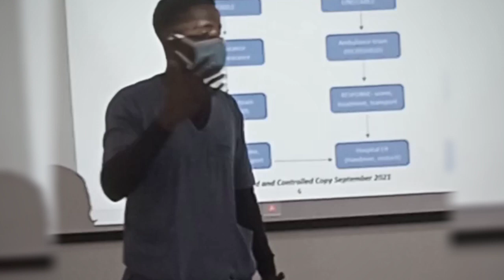Paramedics and Drivers training session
As a matter of principle, i believe patients should be able to see the right ambulance team at the right time. As a matter of principle, i believe nothing should interfere with that paramedic-patient relationship. As a matter of principle, i believe all Nigerians deserve affordable, available, and reliable quality emergency medical service and healthcare system...